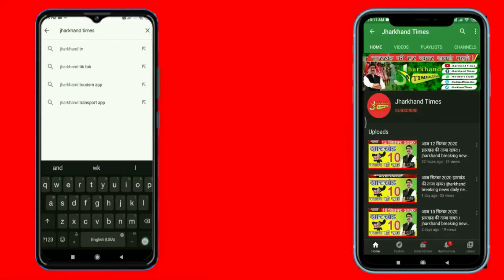Jharkhand Times : हज़ारीबाग़ की स्वास्तिका शिखर वीआ मिस इंडिया 2021 प्रतियोगिता की फ़र्स्ट रनरअप बनी !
हज़ारीबाग़ की स्वास्तिका शिखर वीआ मिस इंडिया 2021 प्रतियोगिता की फ़र्स्ट रनरअप बनी !